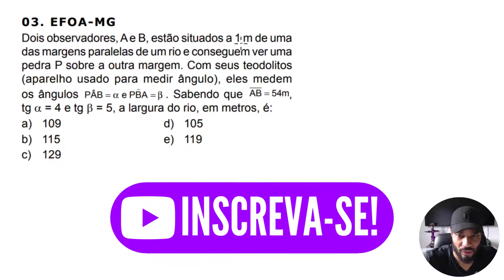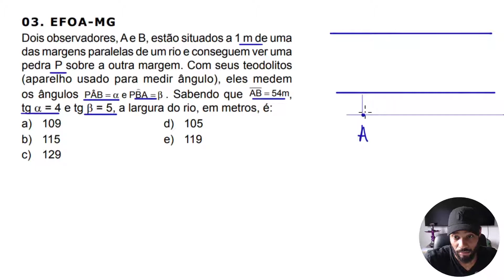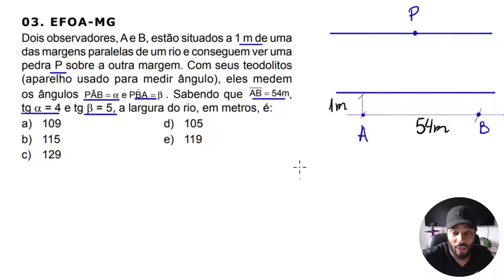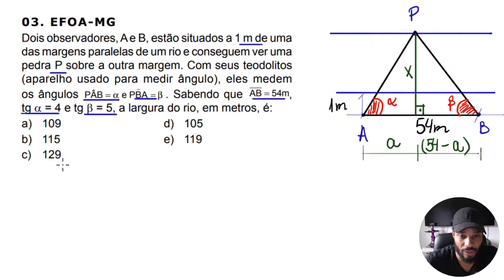💥💣 EFOA-ESCOLA DE FARMÁCIA E ODONTOLOGIA DE ALFENAS - TRIGONOMETRIA NO TRIÂNGULO RETÂNGULO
Questão de vestibular que cobrou trigonometria e criatividade kkk